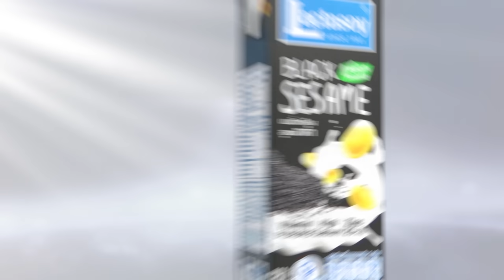ยูเครนโจมตีลึกดินแดนรัสเซีย ใช้ AI พัฒนาโดรนโจมตีแม่นขึ้น l TNN World Today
ยูเครนได้ใช้โดรนโจมตีเข้าไปในดินแดนของรัสเซีย ที่ไกลที่สุดนับตั้งแต่เริ่มต้นสงครามมานานกว่า 2 ปี ขณะที่เบลารุสได้ทำการซ้อมรบใกล้กับพรมแดนของยูเครน